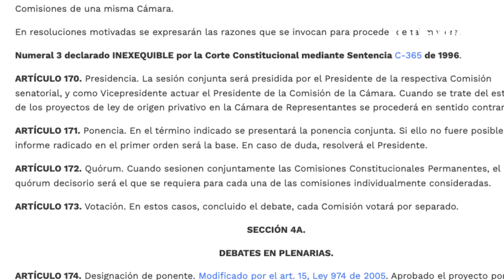El Secretario del Senado confirma que el monto del presupuesto del 2025 fue negado | El Tiempo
El secretario del Senado, Gregorio Eljach, concluyó que el monto del presupuesto del 2025 fue negado. Así se lo manifestó a la representante a la Cámara Katherine Miranda, quien le solicitó claridad sobre el trámite del proyecto del presupuesto después de que este 15 de septiembre se venció el plazo para que las comisiones económicas aprobaran el tope de los recursos de la nación del siguiente año.